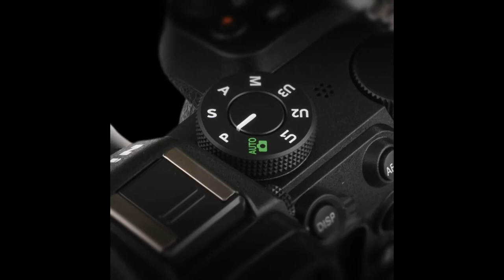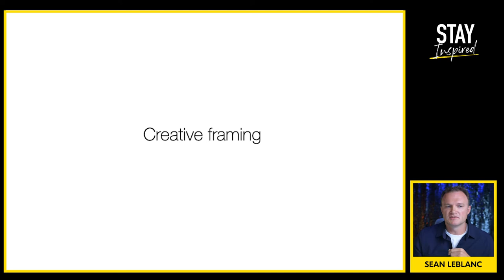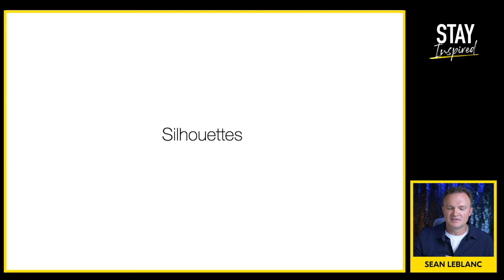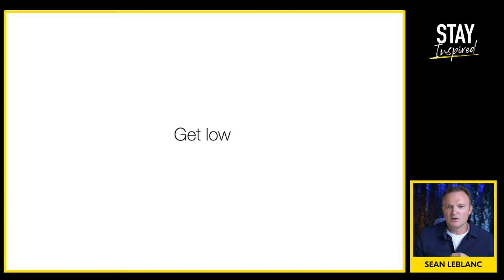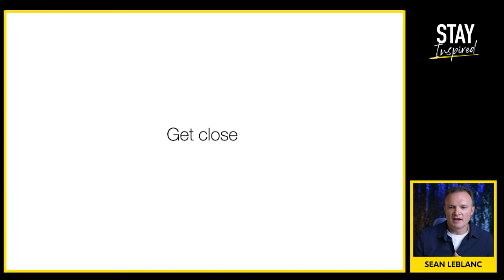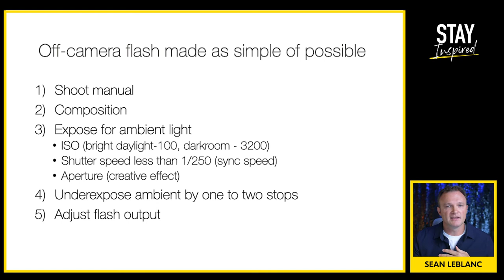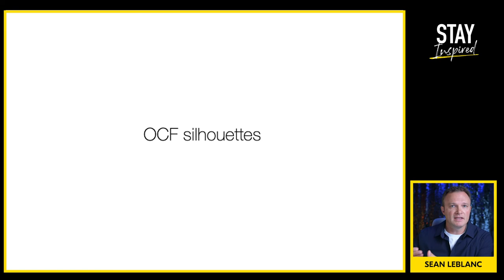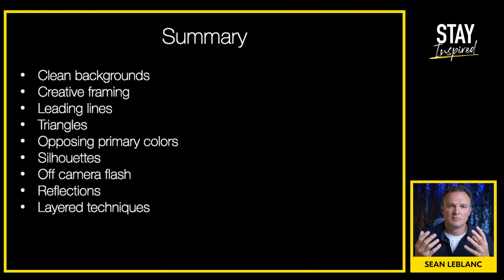Stay Inspired | Sean LeBlanc - Composing Intimate Candid Artistry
Sean LeBlanc provides tips and tricks on how to compose intimate candid artistry through your lens!

"My presentation will be on "Composing Intimate Candid Artistry". I will be talking about creative composition, how to work with both natural light and off-camera flash and how to capture natural, relaxed moments to create bold and dramatic portraiture."